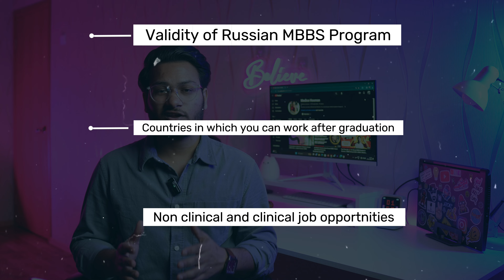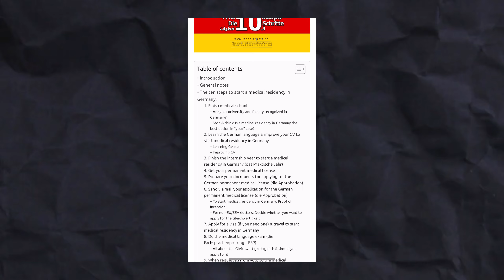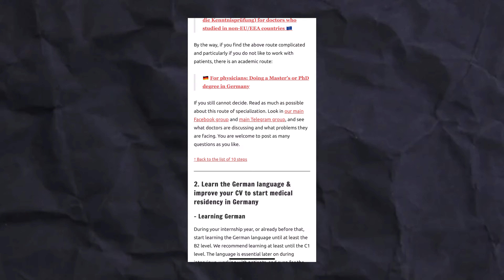Career options after Abroad MBBS 🤔| Kya Russia jana chahiye MBBS karne 😳 | KSMU | Medico Hooman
This video is about various career options after mbbs in Russia for abroad mbbs students.

Clink on this link to directly send me a msg on whatsapp !!

📌Join my WhatsApp Channel for instant updates and exclusive bts of shoots and life updates of abroad mbbs student.

Time stamps
00:00 Intro
01:07 Contents of video
01:20 Validity of Russian MBBS degree in India and in world
02:22 Countries in which you can work after graduation
02:52 Job opportunities in USA after mbbs from russia
04:27 Job opportunities in UK after mbbs from russia
05:16 Job opportunities in Germany after mbbs from russia
06:05 Job opportunities in UAE after mbbs from russia
06:39 Job opportunities in Australia after mbbs from russia
07:00 Job opportunities in India after mbbs from russia
07:30 Non clinical job options
07:45 MBA after MBBS
08:57 Bio Medical Engineering after MBBS
09:41 Teaching (Professor) job after MBBS
11:06 Research after MBBS
12:11 Outro

kazan state medical university
kazan federal university
northern state medical university
scope after abroad mbbs
jobs in india after mbbs from russia
mbbs from russia worth it or not